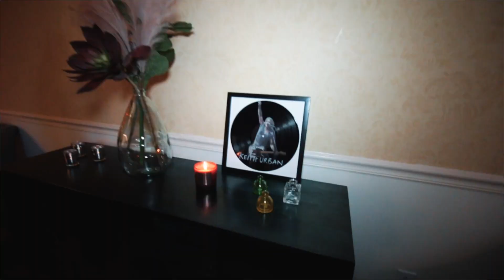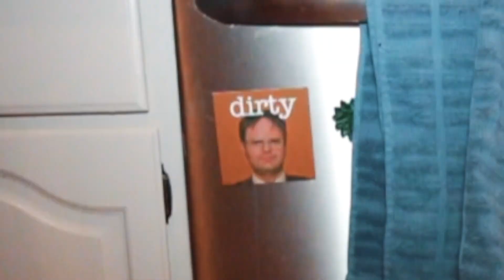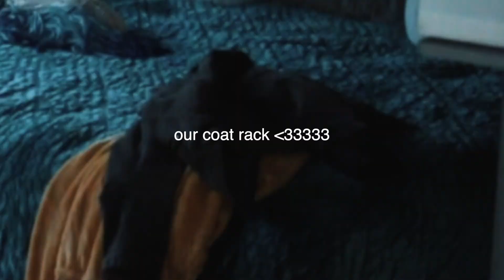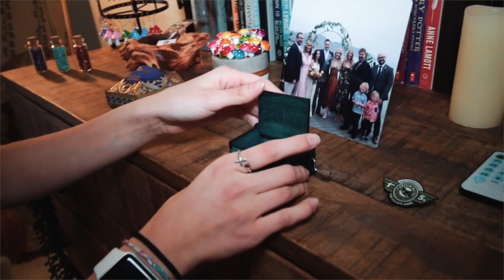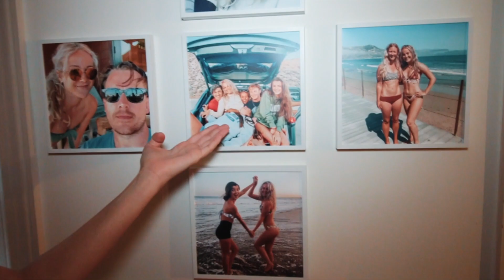HOUSE TOUR!! Moving out at 18...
Gear used |
Canon 70D

Thank you guys for making this amazing journey possible, I am so thankful for each and every one of you.

Love,
Tati